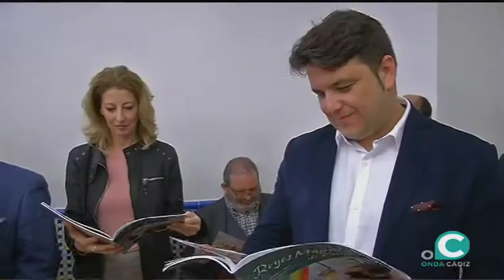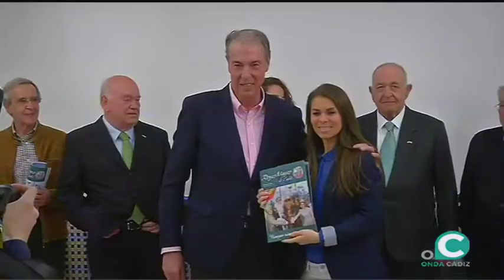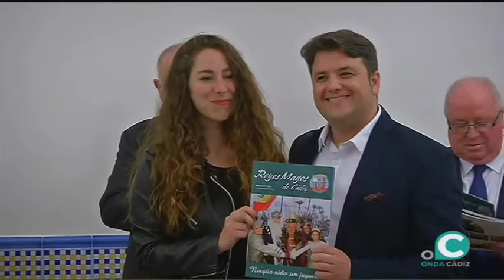EL MIRADOR 24 04 2018 3 P Asociación Reyes Magos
EL MIRADOR 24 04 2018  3 P Carlos Medina , Elena Medina , Antonio Téllez , Asociación Reyes Magos